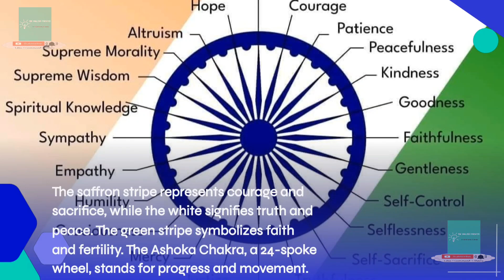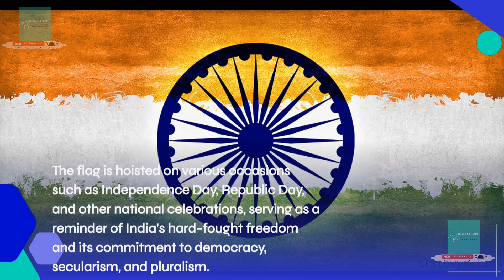"The Significance of the Indian National Flag: A Detailed Essay" # The English Educator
In this video we will learn essay on Indian National Flag .